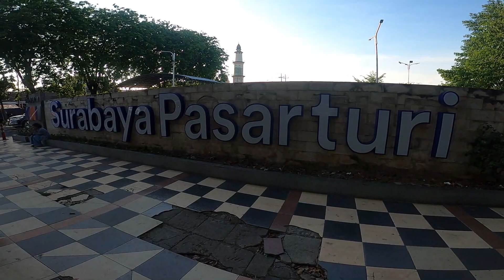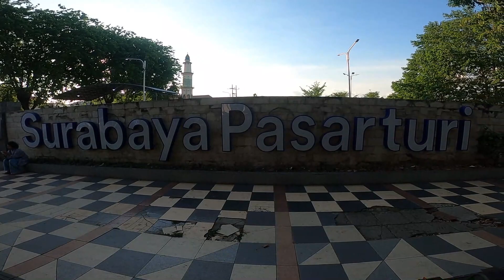TRAVEL TO SEMARANG INDONESIA 2022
{"'other travel series- link is below"'}